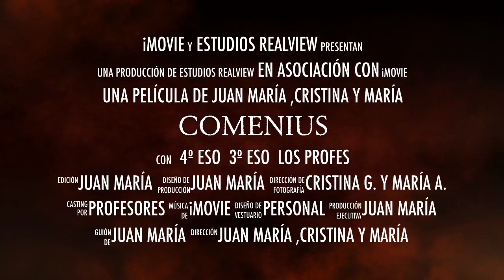Trailer de la película COMENIUS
Trailer de la película COMENIUS realizada por el centro CES Greguerias por los alumnos de 4º ESO y 3º ESO en
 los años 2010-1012